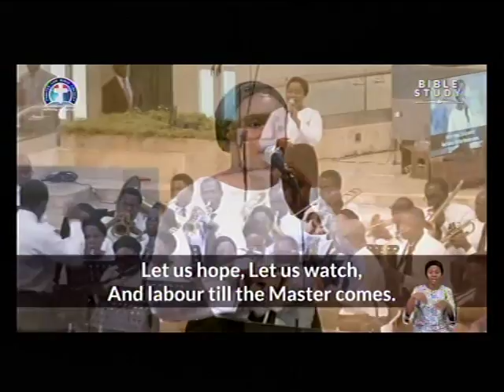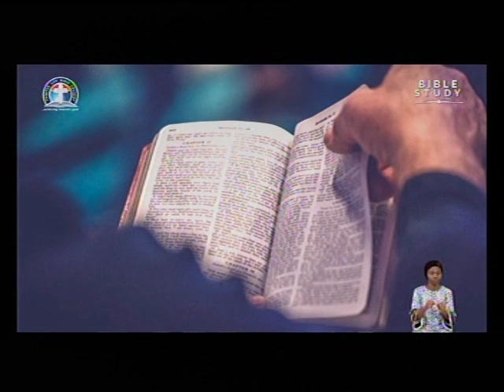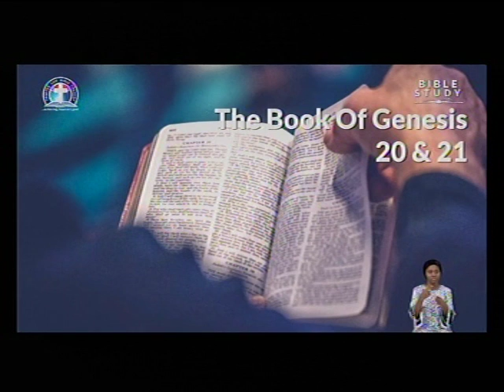DEEPER LFE BIBLE CHUCH.CHARLOTTESVILLE LIVE STREAM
We broadcast live Thursday Revival Hour

DEEPER LIFE BIBLE CHURCH, CHRLOTTESVILLE.

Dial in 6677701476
Code 344823#

 Matthew Akanmu

*(Signed)*
Pst Ali Victor
*Moderator*